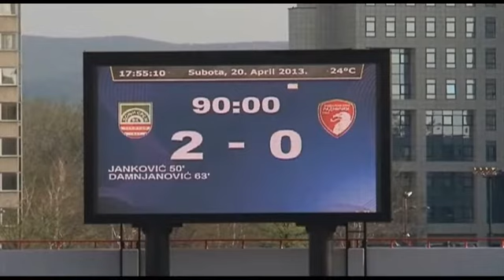Donji Srem - Radnički 1923 2:0 JSL [24.KOLO 20.4.2013]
Strelci: 1:0 Janković u 51, 2:0 Damjanović u 64. minutu